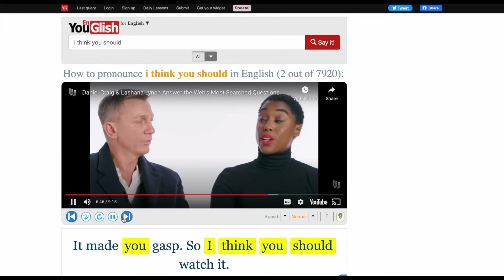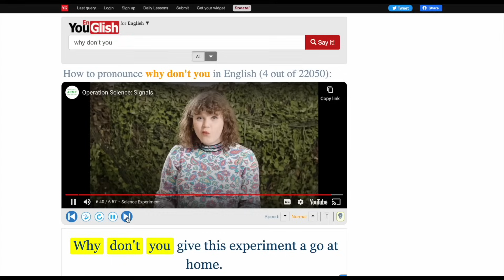КАК СОВЕТОВАТЬ НА АНГЛИЙСКОМ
Это видео будет полезно тем, кто любит давать много советов и рекомендаций, и хочет научиться делать это правильно в контексте английского языка и культуры англофонов.
За 15 минут вы научитесь давать очень вежливый совет и просто вежливый совет. По традиции вас ждёт полезный бытовой английский, который вы не встретите в учебниках.